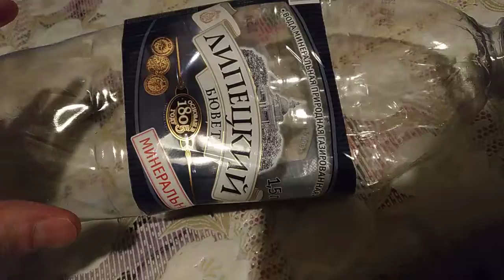БУТЫЛКА ПЛАСТИК СТАЛА ТОНКОЙ